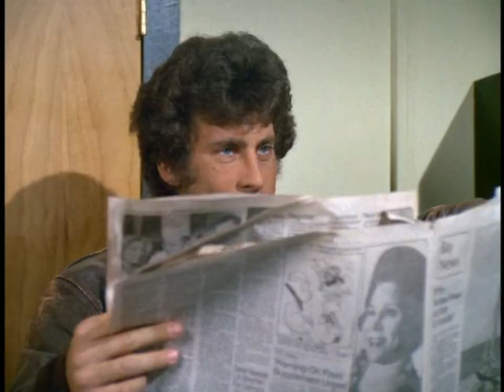Starsky & Hutch : Humor (Season 1)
A fan video to my favorite 70's show, Starsky and Hutch - best dynamic duo ever. Because this show really really needed one.

side note: inspired by xtexan86  Starsky and Hutch video "Ugly Heart." If you haven't seen it, you really should...